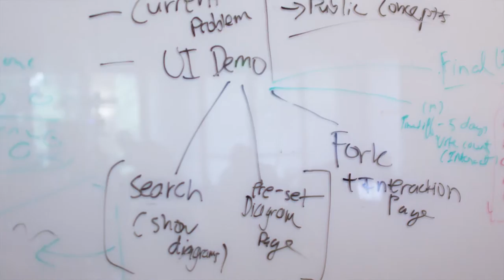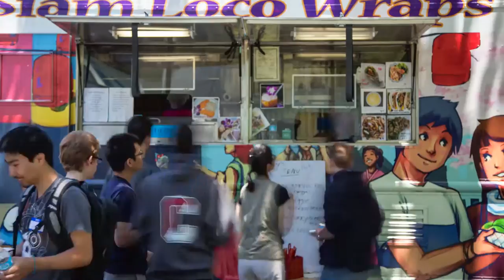AngelHack Silicon Valley 2013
AngelHack Hackathon in Silicon Valley is a really special hackathon, it's different. The Silicon Valley is melting pot of ideas and of technologies; there are people coming from all parts of the world and each person brings their own unique perspective.

Don't miss the local AngelHack hackathon happening in your city!

Produced By:
Thrive For More LLC